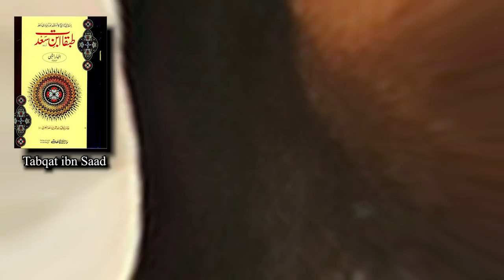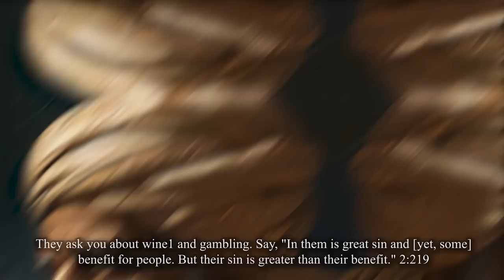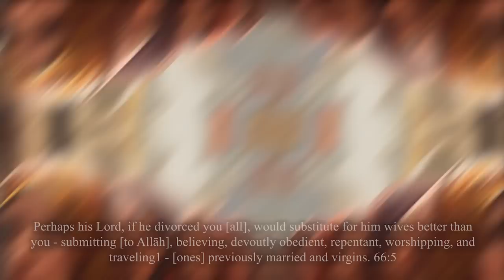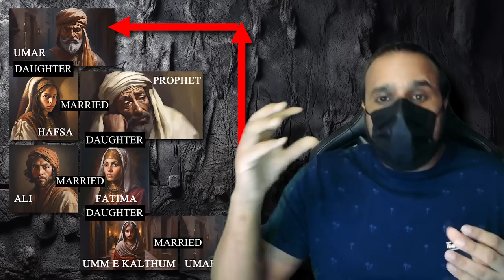Umar Ibn Khattab | Brave or Coward | GKVL49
References:
Umar’s acceptance of Islam: